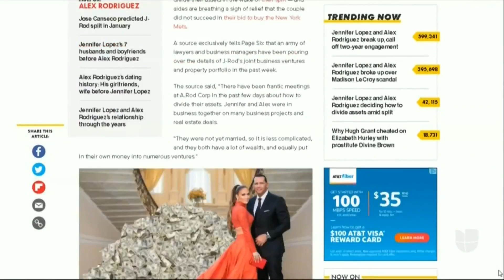Crecen los rumores sobre la supuesta separación de Jennifer López y Alex Rodríguez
Varios medios de prensa, entre ellos la publicación Page Six, aseguran que la cantante y el expelotero de las Grandes Ligas habrían terminado su relación de cuatro años. Sin embargo, no ha habido una confirmación oficial por parte de la pareja.

Patricia Janiot